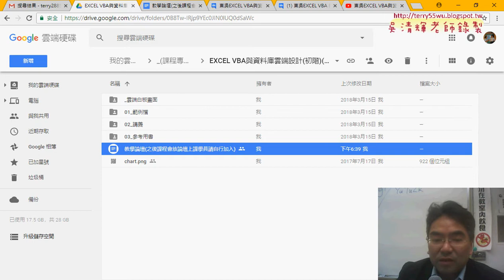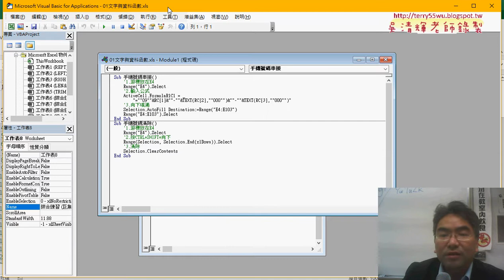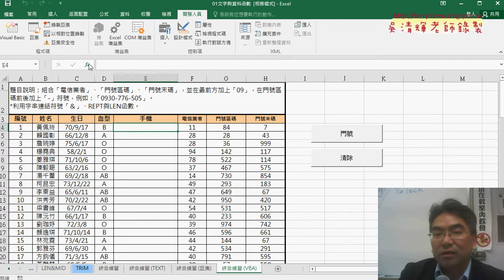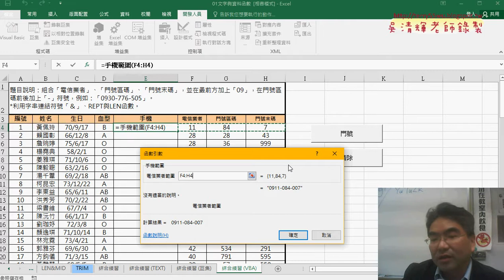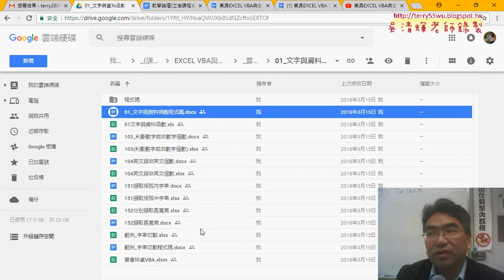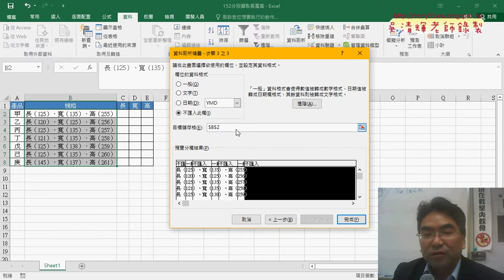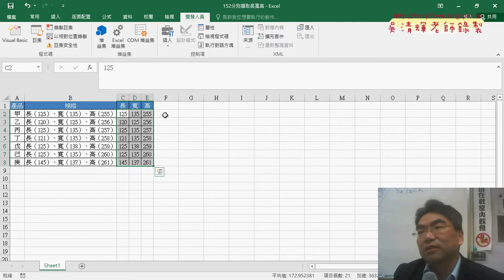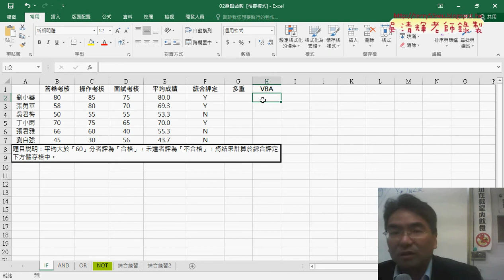01 重點回顧與邏輯函數說明